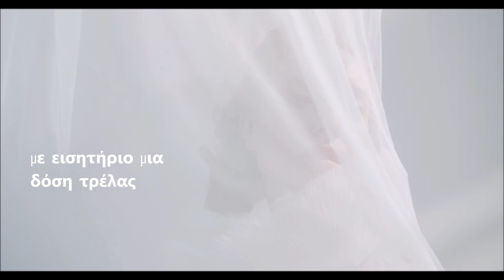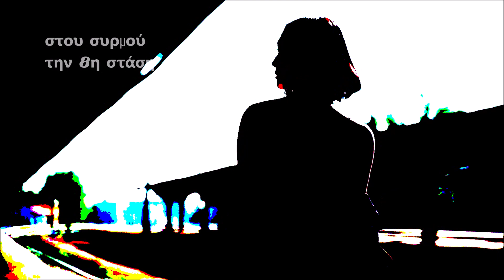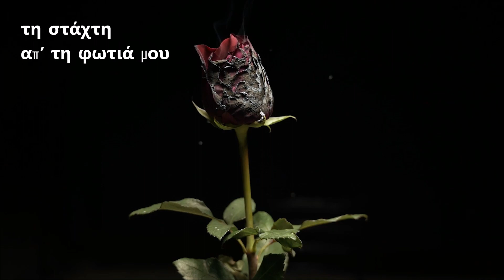Γιώργος Σύννος (feat. SunDay Βασιλειάδου) - ΤΡΕΝΟ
Artist : George Synnos (feat. SunDay Vasileiadou)
Song : ΤΡΕΝΟ
ISRC :
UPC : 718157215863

Release Date : Aprilt 07, 2023

Final Master by Dr MaKeys (ASCAP) @ "Hi-End Studio R-Mic Athens".

a Division of XRC Records USA / Indigo Phoenix Co.

Available worldwide on iTunes, AmazonMP3, Spotify, Napster and other major e-tailers by XRC Records USA .

Ο Γιώργος Σύννος, μετά το ντουέτο του με τον Λάκη Παπαδόπουλο με τίτλο «Πέφτω χαμηλά», κυκλοφορεί το «τρένο», αυτή τη φορά με τη συμμετοχή της SunDay Βασιλειάδου.

Το «τρένο» κυκλοφορεί σε ψηφιακή μορφή από την XRC Records USA

. Πρόκειται για  μία όμορφη μπαλάντα, που σίγουρα θα σας συγκινήσει.

Στίχους – μουσική και παραγωγή υπογράφει ο Γιώργος Σύννος.

Mastering : Studio R-Mic Athens

Official lyrics video : my concert recording studio